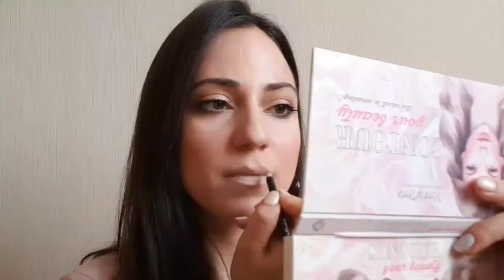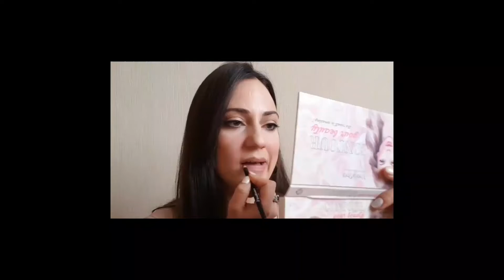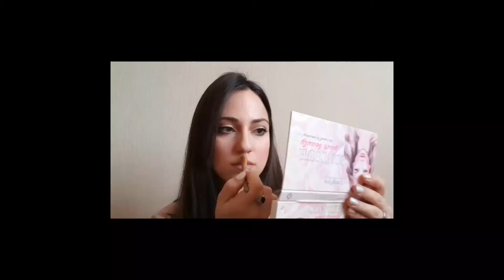How to Get Fuller Lips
In this video I'll show you my technique to get fuller lips.
XO❤